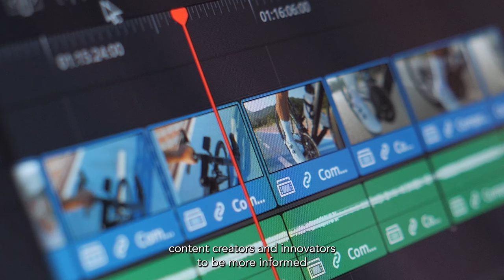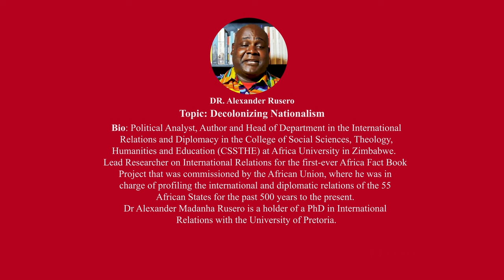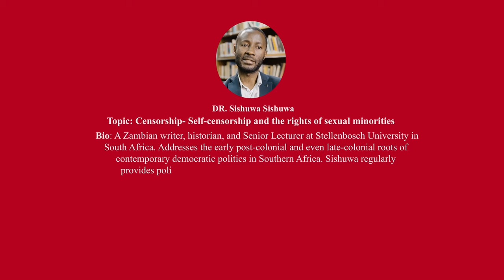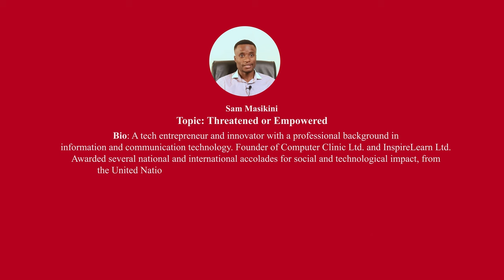Pan African Audio Visual Content for Creative Expression in 21st Century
The Resource of Open Minds (R.O.O.M.) project at Hivos in Southern Africa showcases this critical content production which involves experts discussing topical Pan-African issues. The production includes Dr Alexander Rusero, Dr Sishuwa Sishuwa and Sam Masikini.